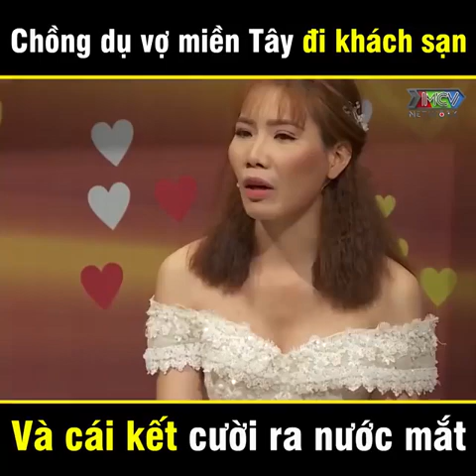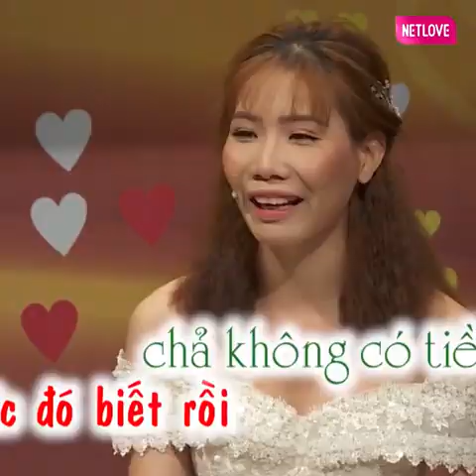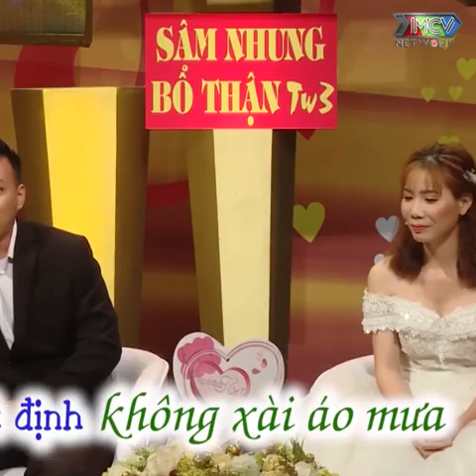VỢ CHỒNG SON. Chồng dụ vợ miền Tây đi khách sạn và cái kết cười ra nước mắt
Chồng dụ vợ miền Tây đi khách sạn và cái kết cười ra nước mắt